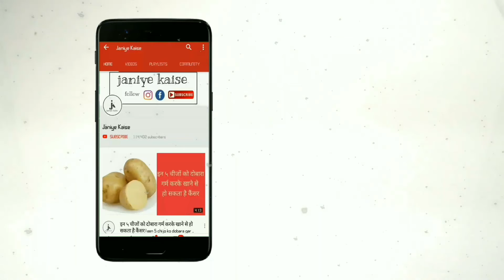दूध से कई गुना ज्यादा ताकत है सिंघाड़ा में, खाने के कुछ दिनों में ही दिखता है जबरदस्त असर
कई बार बहुत से लोग अपने दुबले पतले शरीर को लेकर काफी परेशान रहते हैं, ऐसे लोग शरीर का वजन बढ़ाने के लिए कई तरह के प्रयास करते रहते हैं, लेकिन सभी को कामयाबी नही मिल पाती है, तो आज हम आपको एक ऐसी चीज के बारे में बताने वाले हैं, जिसमे दूध से भी कई गुना ज्यादा ताकत होती है, हम जिस चीज की बात कर रहे हैं, वो है सिंघाड़ा, पानी में उगने वाला सिंघाड़ा पौष्टिकता से भरपूर होता है तो चलिए जान लेते हैं इसके फायदे और इसे प्रयोग करने का तरीका।

सिंघाड़ा कई बीमारियों को खत्म करने में लाभकारी होता है, सिंघाड़े को कच्चा या उबालकर खाया जाता है, लेकिन अगर आप इसका भरपूर फायदा उठाना चाहते हैं, तो इसके आटे का इस्तेमाल करें, इसके लिए सिंघाडों को छीलकर इन्हें छाया में सुखा ले, इसके बाद इसे पीसकर आटा तैयार कर ले।

अब इस आटे का हलवा बनाकर इसे नाश्ते में सेवन करें, सिंघाड़े के आटे में प्रोटीन, विटामिन, फॉस्फोरस और कई प्रकार के मिनरल्स होते हैं, जो सेहत के लिए लाभदायक होते हैं, इसका नियमित सेवन करने से कुछ ही दिनों में शरीर पर इसका प्रभाव दिखने लगता है।